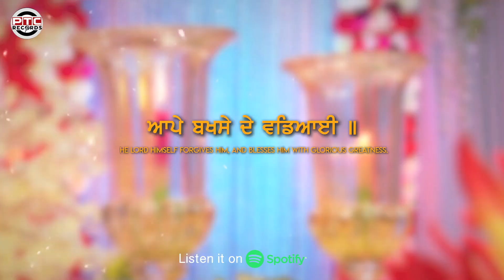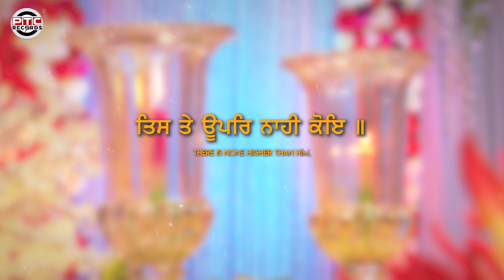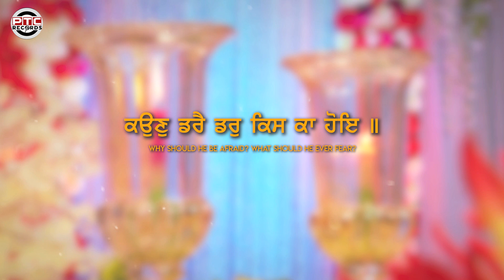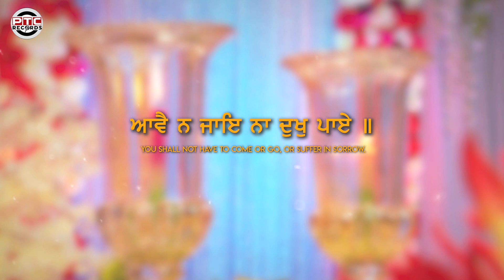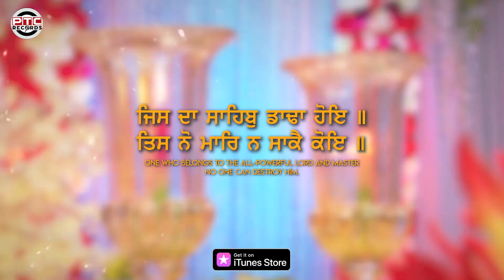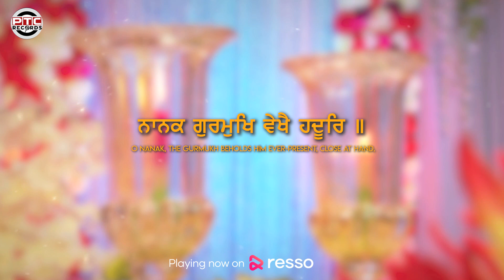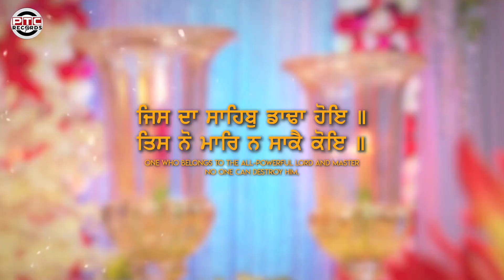SHABAD - JIS DA SAHIB DADHA HOYE || BHAI SIMRANJIT SINGH JI || PTC RECORDS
PTC Records presents new Shabad 'Jis Da Sahib Dadha Hoye' By Bhai Simranjit Singh Ji (Hazuri Ragi Sachkhand Sri Harmandir Sahib).

🎧 Credits

Shabad -        Jis Da Sahib Dadha Hoye

Ragi -              Bhai Simranjit Singh Ji (Hazuri Ragi Sachkhand Sri
                        Harmandir Sahib)

♪ Available on ♪

♪ Amazon Music

To Set Caller Tune Dial Below Codes
♪  Jis Da Sahib Dadha Hoye